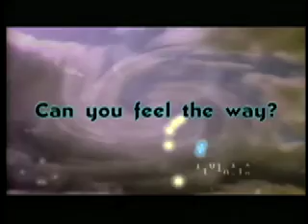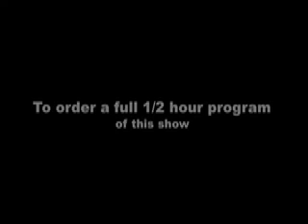Spiral Episode #8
Ralph Abraham-"Chaos Theory" Peter Russell-"The Global Brain Awakens" Shepard Bliss-"The Slow World Movement"